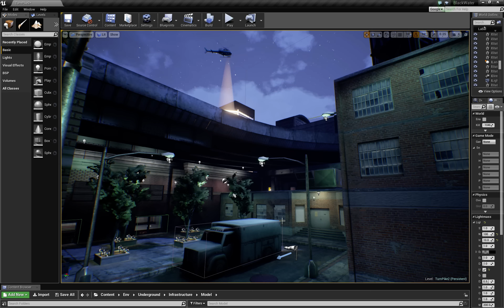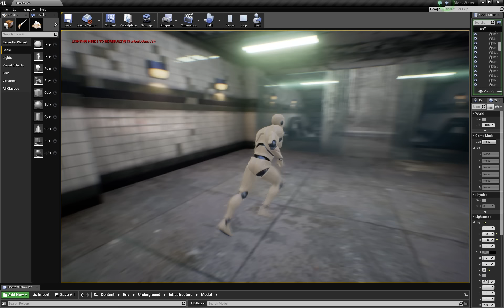TurnPike WIP #2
Added a few items to fill out the empty space